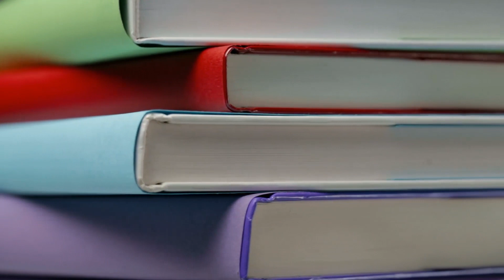Teilhard de Chardin YT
Teilhard de Chardin - Consulta los libros📚 más relevantes de Teilhard de Chardin y otros con temas relacionados, completamente GRATIS🎁 Aquí 👇👇👇